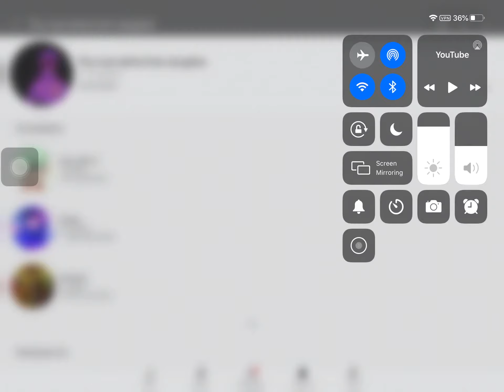OH HEK NO